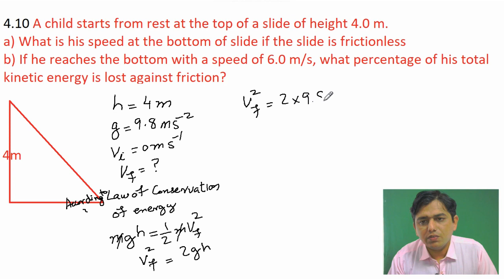4.10 Numerical problem, 1st year physics | 11th class physics, 4.10 numerical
4.10 Numerical problem of first year physics is explained in detail.
A child starts from rest at the top of a slide of height 4.0 m a) What is his speed at the bottom if the slide is frictionless? b) If he reaches with a speed of 6 m/s at bottom find energy lost?
Chapter 4 work and energy remaining problems of 11th class physics are given below.